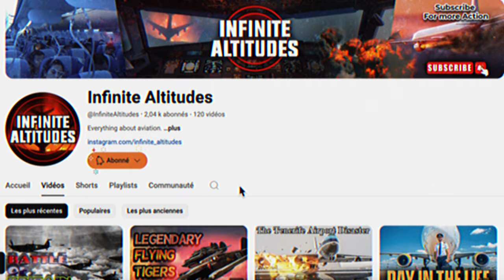WWII Decisive Battle | What REALLY Happened at the Battle of Midway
In this WW2 documentary, explore the Battle of Midway, a pivotal moment in aviation history where the United States turned the tide against Japan. Discover what really happened and how U.S. airplanes and carriers shaped the Pacific war, marking a decisive victory in world history. Dive into this gripping history documentary on one of WW2’s greatest battles.

Timestamps:
00:00 June 1942: Setting The Stage
01:00 Hello Everyone
01:20 Japan's Pacific Strategy
02:15 US Intelligence Breakthrough
02:47 Admiral Chester Nimitz plans an ambush
03:03 04 June, 1942 - The Battle Begins
03:36 Show your support
03:55 A Devastating Loss
04:03 The Dive Bombers Strike Back
04:55 The Aftermath: US begins dominating the Pacific
05:35 The Legacy: The most critical aero-naval battles in history
06:08 Thank you for watching